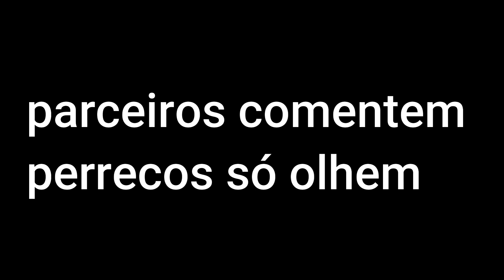Brandão85 - Pablo ( React/análise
MAIS UM REACT, FAMÍLIA!